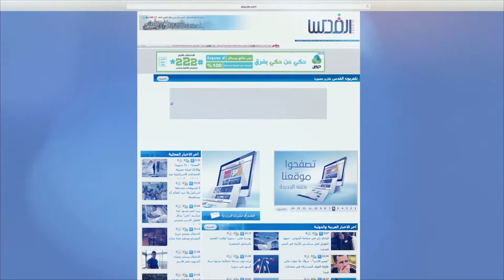نظام التوجيهي الجديد